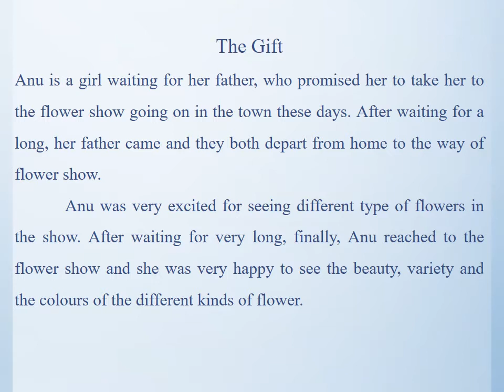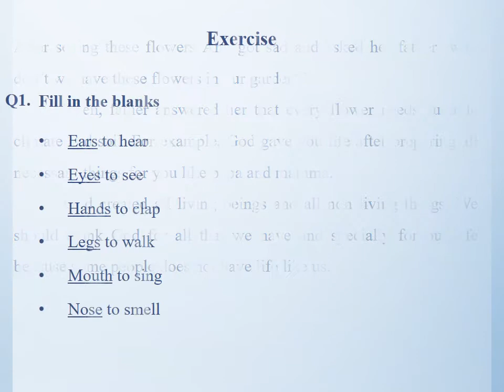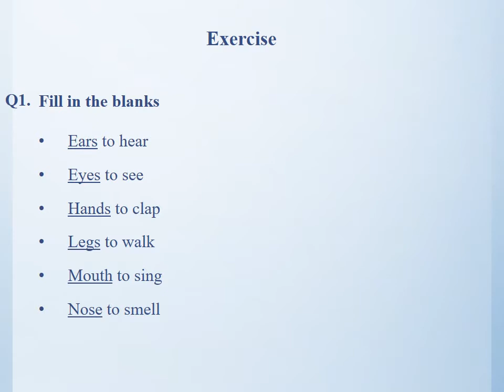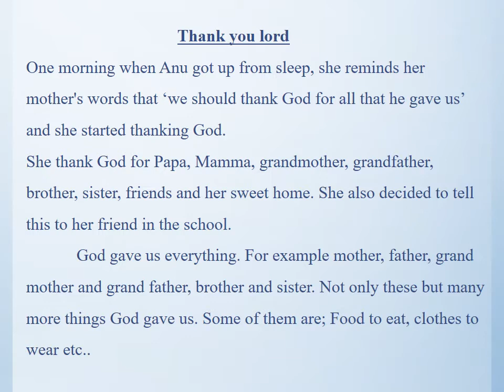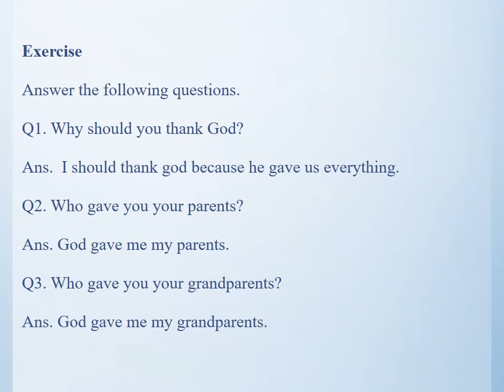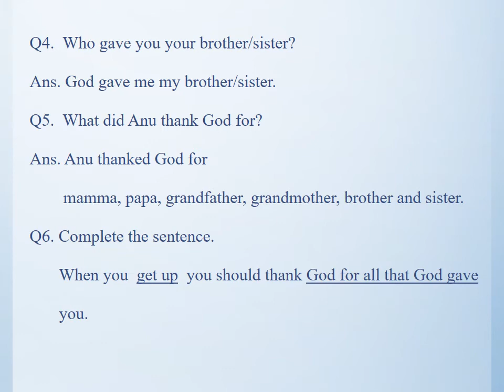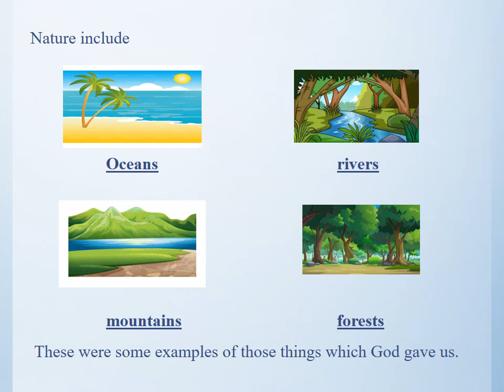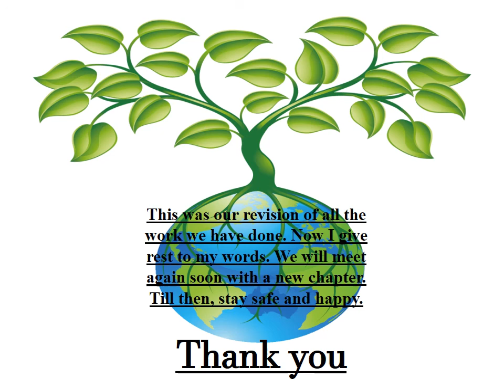Class 1, Moral Science, Chapter 1, 2 & 3, Revision by Anshika Michael